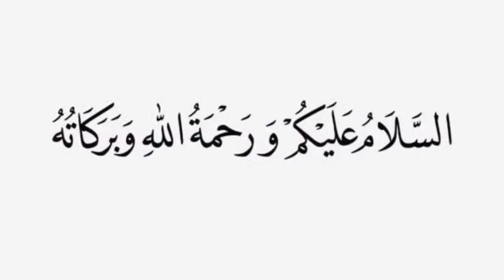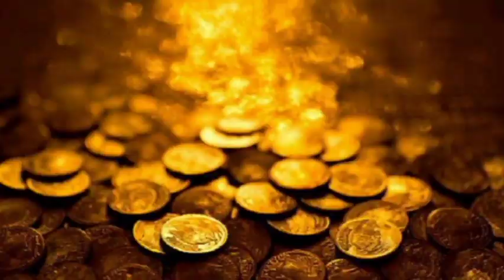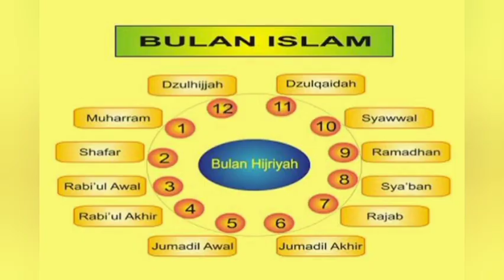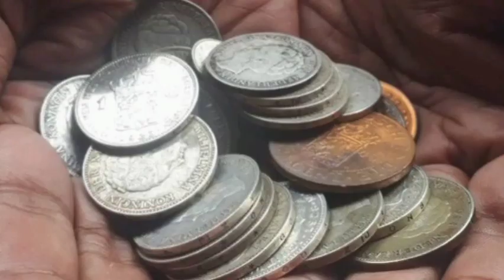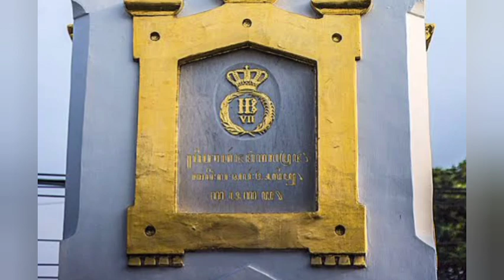Profil Lengkap Sri Sultan Hamengkubuwono VII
Sri Sultan Hamengku Buwono VII

Gusti Raden Mas (GRM) Murtejo, demikian nama kecil beliau, lahir pada tanggal 4 Februari 1839 dari rahim Gusti Kanjeng Ratu (GKR) Sultan. GKR Sultan merupakan permaisuri kedua Sri Sultan Hamengku Buwono VI. Permaisuri pertama, GKR Hamengku Buwono, yang merupakan puteri Paku Buwono VIII dari Surakarta tidak mempunyai anak laki-laki. Oleh karena itu, setelah Sri Sultan Hamengku Buwono VI wafat, GRM Murtejo menggantikan posisi ayahandanya sebagai Sri Sultan Hamengku Buwono VII pada tanggal 13 Agustus 1877.
Pada masa pemerintahan Sri Sultan Hamengkubuwono VII, perkembangan industrialisasi meningkat seiring era Tanam Paksa (Cultuur Stelsel). Hal ini bisa dilihat dari tumbuh dan berkembangnya pabrik gula waktu itu. Tak kurang terdapat 17 pabrik gula berdiri pada masa pemerintahan Sri Sultan Hamengku Buwono VII. Pabrik-pabrik tersebut terdiri dari pabrik milik Kasultanan, swasta maupun milik Belanda. Dari setiap pabrik, beliau menerima uang sebesar f 200.000  dari Pemerintah Belanda.

Berlakunya era liberalisme semenjak 1870 juga memberi keuntungan bagi Sultan, yaitu dengan diperkenalkannya sistem Hak Sewa Tanah untuk masa sewa 70 tahun. Selain itu karena kebutuhan pengangkutan gula, dibangun pula sarana transportasi berupa jalur kereta api serta lori-lori pengangkut tebu. Pembangunan jalur kereta api ini diprakarsai oleh perusahaan swasta Belanda bernama Nederlandsch-Indische Spoorweg Maatschappij (NIS). Ongkos sewa dari pemakaian jalur ini lagi-lagi masuk ke keuangan keraton. Maka tak heran jika kemudian Sri Sultan Hamengku Buwono VII juga dikenal sebagai Sultan Sugih.

Era Hamengku Buwono VII merupakan masa transisi menuju modernisasi. Banyak sekolah didirikan. Beliau juga menyekolahkan anak-anak beliau sampai perguruan tinggi, bahkan hingga mengirim mereka ke Negeri Belanda.

Pada masa Hamengku Buwono VII, seni tari mulai keluar dari tembok keraton. Beliau mendukung putra-putranya untuk mendirikan sekolah tari gaya Yogyakarta, Krido Bekso Wiromo. Sekolah ini tidak hanya diperuntukkan bagi warga lingkungan keraton semata. Siapapun yang berminat belajar tari gaya Yogyakarta, dipersilakan untuk datang dan mendaftarkan diri di Dalem Tejokusuman. Bentuk dukungan Sri Sultan Hamengku Buwono VII tidak berhenti di sini. Beliau juga mendorong tumbuh kembangnya pentas tari dan wayang, sehingga semenjak akhir 1918 pentas semacam itu semakin marak.

Pendidikan dan pola pikir terbuka yang ditanamkan kepada anak-anak Sri Sultan Hamengku Buwono VII, menghasilkan tidak hanya sekolah tari. Pada masa itu banyak berdiri organisasi-organisasi massa. Pangeran Suryodiningrat, putra beliau, memprakarsai berdirinya organisasi petani Pakempalan Kawulo Ngayogyakarta.

Muhammadiyah, salah satu organisasi besar saat ini, juga lahir dari lingkungan keraton pada masa pemerintahan Sri Sultan Hamengku Buwono VII . Raden Ngabei Ngabdul Darwis atau Kyai Haji Ahmad Dahlan adalah abdi dalem keraton golongan pengulon yang disekolahkan ke Arab Saudi oleh Sri Sultan Hamengku Buwono VII. Organisasi yang menitikberatkan pada amal usaha dan pendidikan ini segera berkembang pesat keluar wilayah Kauman, tempat organisasi ini bermula.

Sri Sultan Hamengku Buwono VII mempunyai visi jauh ke depan, dengan memberi ruang kepada aktivis-aktivis organisasi politik cikal bakal negara Indonesia. Bangunan Loji Mataram miliknya, terletak di Jl. Malioboro (kini gedung DPRD DIY), dipinjamkan kepada organisasi Budi Utomo untuk menyelenggarakan kongres pertama. Sikap terbuka Sri Sultan Hamengku Buwono VII juga turut dirasakan oleh umat Islam pada masanya. Beliau mempersilahkan perayaan hari-hari besar keagamaan sesuai dengan kalender Hijriah, namun untuk upacara Garebeg tetap berdasarkan kalender Sultan Agungan.

Menjelang pertambahan usia beliau yang ke 81, Sri Sultan Hamengku Buwono VII merasa sudah saatnya turun tahta. Pada tahun 1920, Sri Sultan Hamengku Buwono VII mengemukakan niat tersebut kepada patih Danurejo VII dan kepada pemerintah Hindia Belanda. Beliau sendiri memilih madeg pandhita, dan mesanggrah di pesanggrahan Ambarukmo.

Keputusan tersebut sesungguhnya tidak terlepas dari desakan pemerintah Belanda yang ingin menerapkan program reorganisasi agraria. Progam ini dirasa oleh Sultan Hamengku Buwono VII sebagai penyempitan ruang gerak beliau sebagai Sultan. Salah satu isi dari program tersebut adalah penghapusan sistem apanage yang mengembalikan semua tanah menjadi milik raja. Sepintas program itu seperti memberi kuasa mutlak kepada raja untuk memiliki kembali tanah-tanahnya. Akan tetapi, pasal lain dari program tersebut mengharuskan pengelolaan berada di bawah pemerintahan Hindia Belanda. Hasil pengelolaan tanah-tanah tersebut harus disetor melalui lembaga bernama kas daerah (landschapkas), yang mana patih di bawah pengawasan residen menjadi penanggungjawabnya. Uang yang terkumpul tidak boleh dipergunakan langsung oleh keraton/sultan melainkan harus sepersetujuan residen.